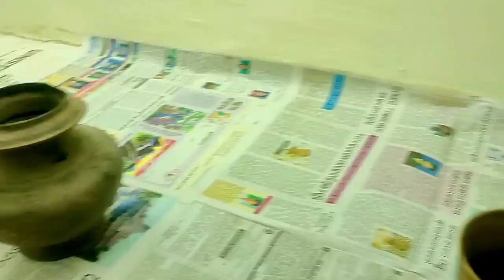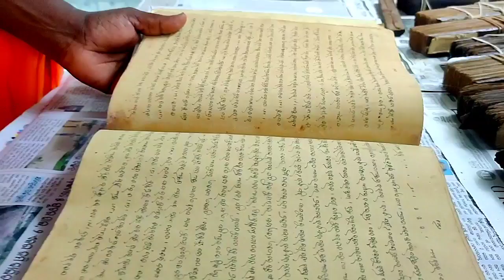Mahima alekha khaliyapale samadhipitha swornpur mahimagadi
ଯଦି ଏହି ଭିଡିଓ ଟି ଆପଣଙ୍କ ମନକୁ ଛୁଇଁଥାଏ ତେବେ ଏହି
ଭିଡ଼ିଓଟିକୁ Like ଓ Share କରିବା କୁ ଭୁଲନ୍ତୁ ନାହିଁ  ଏବଂ

SATYA MAHIMA ADHARMA
Mahima alekha
  Khaliapali Bhima bhoi samadhi pitha
Mahatma Gandhi